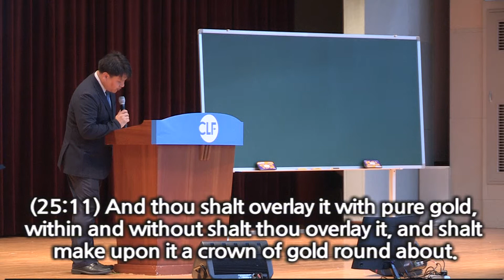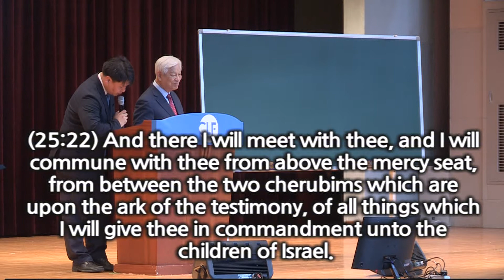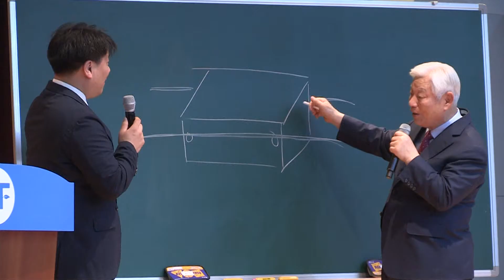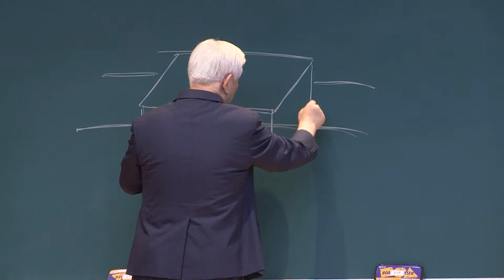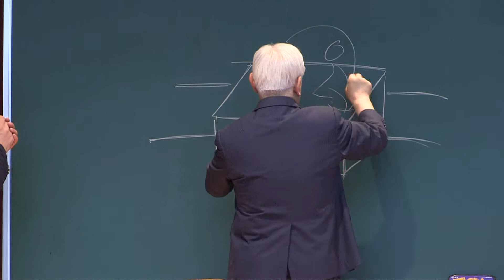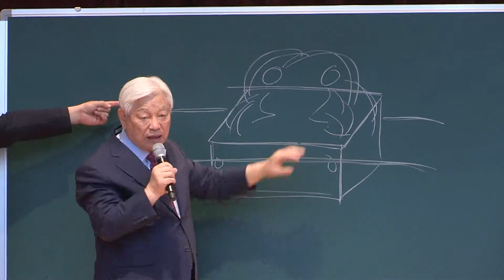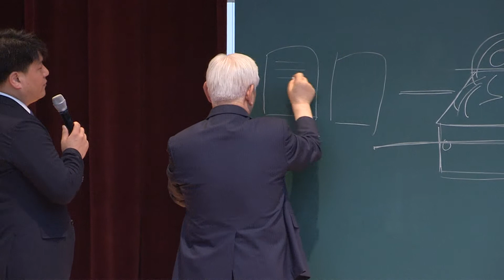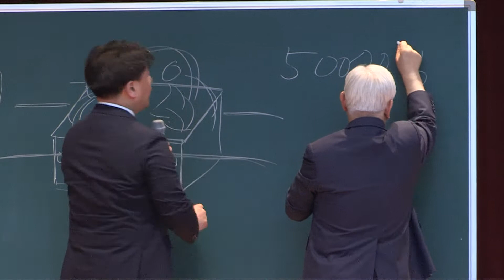2019 Korea World Culture Camp CLF Special Lecture #4 (20190712)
2019 Korea World Culture Camp CLF Special Lecture #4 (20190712)